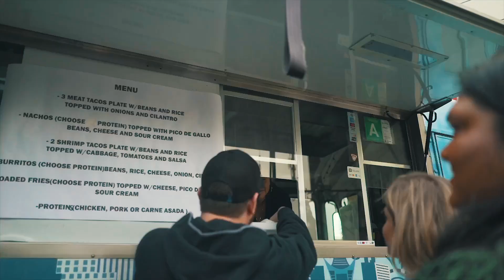Thanks for coming to awardseason, an annual day party during Grammy Week, we will be back next year